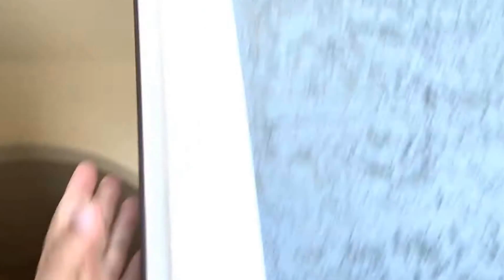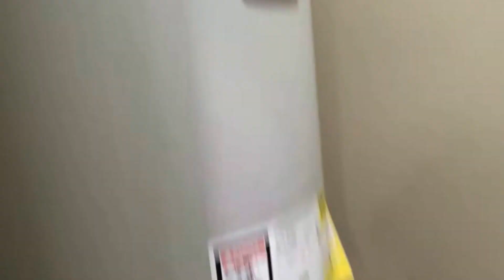6018 Jax Way #104 (End Unit) (03162018)